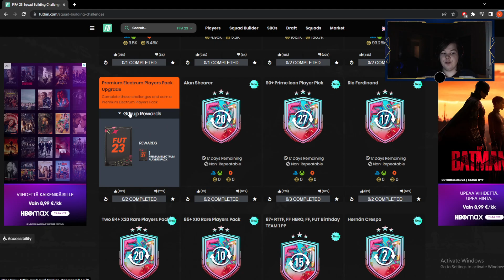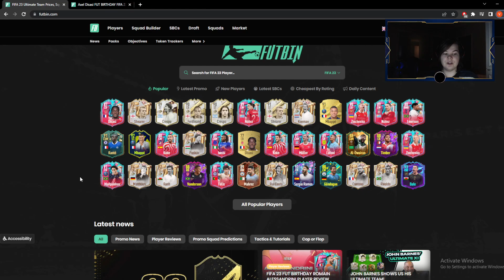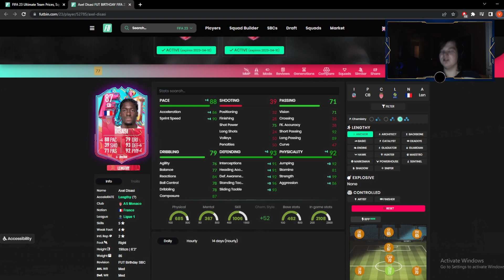FUT BIRTHDAY DISASI + YEAR IN REVIEW PICK & TOKEN PALKINNOT!!! | FIFA23 Kontenttikatsaus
VIHDOIN kunnon kontenttia

Kanavan tukijat ❤️
- Lima_xD
- Jyri P
- DragonPig97

- LIMA_xD
- Kultakypärä
- tuf_warrior
- OskariAatu